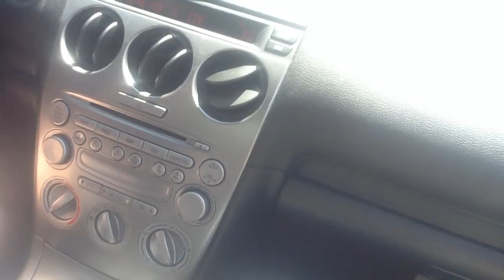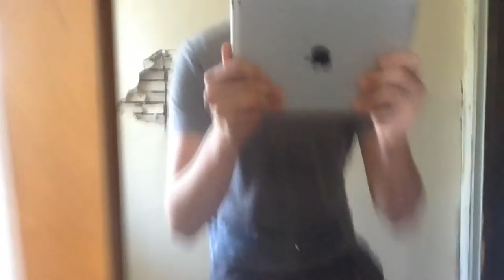Fallout 2 BTS (Day 15)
Day 15 covering scenes 11 and 12 of Fallout 2.
(BTS)

FlipArtists 2013

Credit:
Paul Olszewski
Eric Curwen